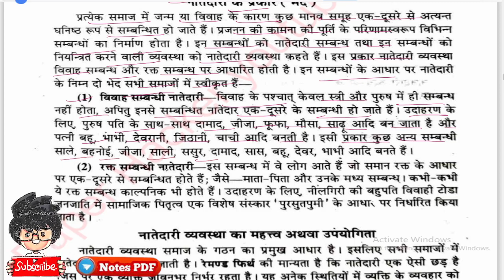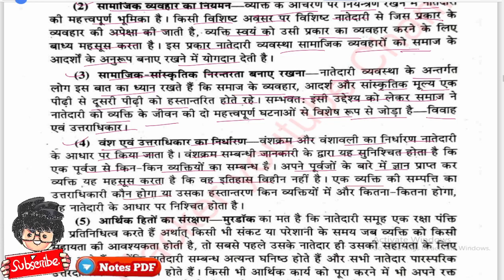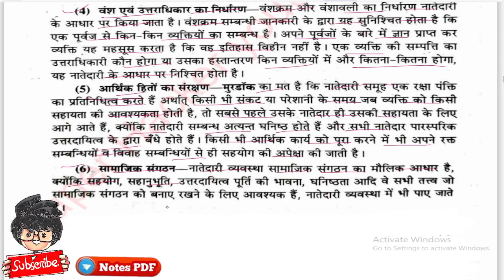नातेदारी व्यवस्था की परिभाषा व प्रमुख प्रकार, BA 1st Semester Sociology important question